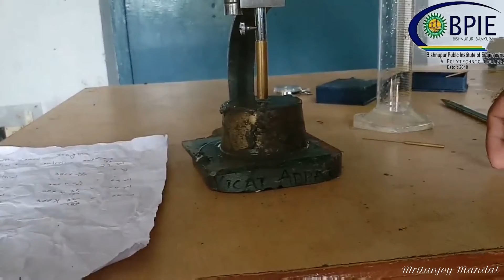BPIE_ CIVIL ENGINEERING DEPT._Consistency Test of Concrete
BUDDHADEB SIT (LECTURER)